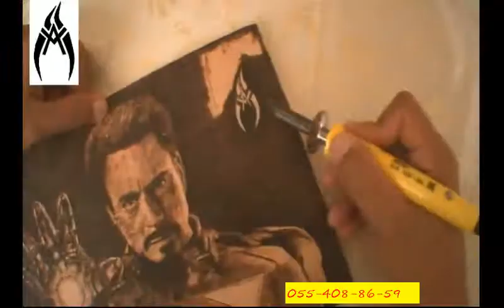How to draw IRON MAN?